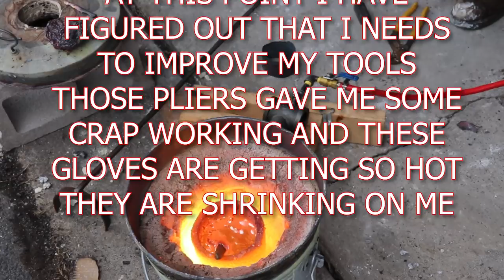New Frosty T Burner Will It Melt Copper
With the Goal of melting copper still out there I've invested once again this time in the Frosty T style burner built for me by David Bailey. Load up the crucible with come copper and fire away. Now aluminum bronze is possible. YEAH!!!